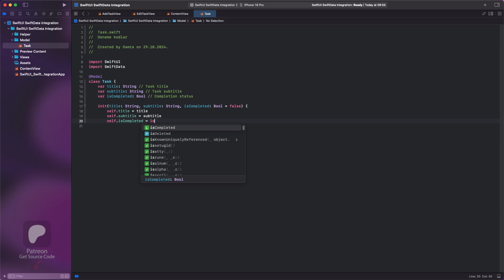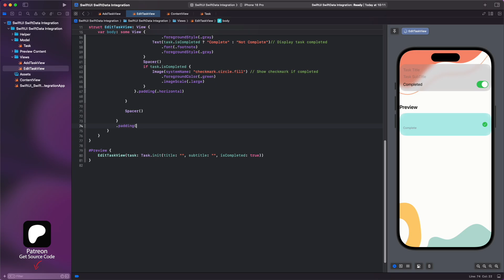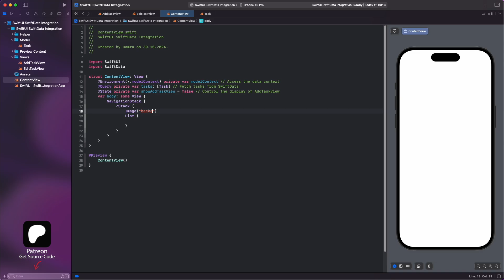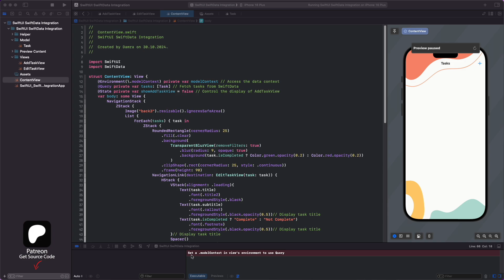Creating a Task List App with SwiftUI and SwiftData 🧑🏻‍💻🔥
Hello friends! 👋 In today's video, I will show you how you can develop a Task List App using Apple's new data management framework SwiftData and the powerful user interface tool SwiftUI. 📋✅

What we will do in this project:
 - Creating data models with SwiftData 🗂️
 - Designing a stylish and user-friendly interface with SwiftUI 🎨
 - Adding 🆕, editing ✏️ and deleting 🗑️ tasks
 - Data persistence ensures that your tasks are not lost even if you close the app 💾

What You Will Learn in the Video:
 - Basics and usage of SwiftData 🧩
 - Data binding and updating with SwiftUI 🔄
 - Tips on Model-View-ViewModel (MVVM) architecture 🏗️
 - How to make your application more efficient and scalable 💡

Technologies Used:
 - Xcode 15 🛠️
 - iOS 17 📱
 - Swift 5.7 🐦
 - SwiftUI and SwiftData 🚀

If you are interested in iOS application development or want to add new features to your projects, this video is for you! 🎯